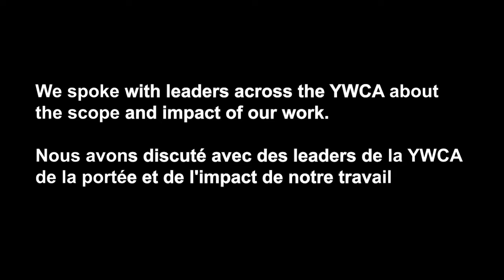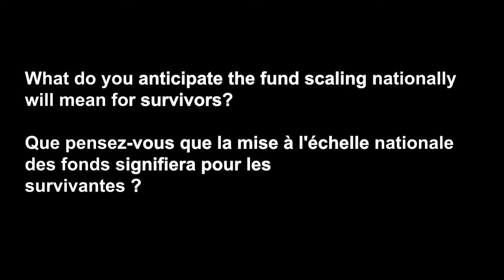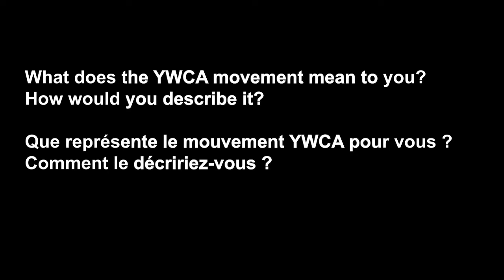National Emergency Survivor Support Fund - Interview with Jiana Cutting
Jiana Cutting, Office Administrator and December 6th Fund Registrar at YWCA Muskoka, speaks about the scope and impact of her work.
Jiana Cutting administratrice de bureau et registraire du fonds du 6 décembre à YWCA Muskoka, parle de la portée et de l'impact de son travail.